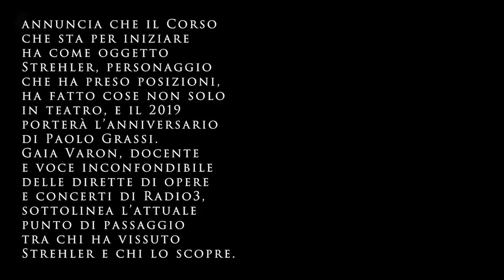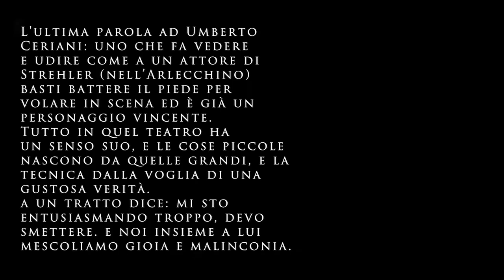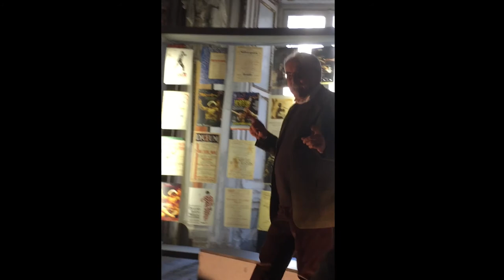16.Due mesi con Strehler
DUE MESI CON STREHLER: piccolo Convegno con Lorenzo Arruga, Alberto Bentoglio, Gaia Varon e con l’attore Umberto Ceriani. Dall’Incontro 4/2/2018 alla Mostra “Strehler fra Goldoni e Mozart” a Palazzo Reale, Milano
Due mesi con Strehler, dentro la Mostra. Ma per i collaboratori coinvolti molti di più. Avevano cercato, studiato, progettato e alla fine concentrato nelle evidenze del percorso. Il discorso si snodava in sette spazi aperti, le piazze, ognuna col titolo dello spettacolo preso in esame, definita ma con aperture verso un retroterra di indizi, letture, scelte, accostamenti, proposte, modalità di lavoro in teatro che componevano un mondo di civiltà attuale e storica ancora vicina ma che oggi non esiste. Era una Mostra Laboratorio, aperta a ricerca e scoperte come avevano dimostrato anche gli Incontri, i video di sintesi sulle regie, sulla collaborazione con gli scenografi. L’iniziativa non finisce qui, deve continuare hanno detto con determinazione i responsabili, il metodo si è formulato in vista di qualcosa che dovrebbe nascere (Arruga, curatore). C’è stato (e ci potrà essere) un collegamento con l’ambiente accademico, trasmettere e coinvolgere gli studenti (Alberto Bentoglio, cattedra di Storia del Teatro Università Statale di Milano e collaboratore scientifico della Mostra). Ma trasmettere questo sapere si accompagna a un discorso rivelatore (Gaia Varon, musicologa, docente universitaria, voce avvincente delle dirette musicali di RadioTre): e tocca agli studiosi e ricercatori farsi ponte tra chi ha vissuto e può tramandare e chi allora non c’era e deve ricevere. Perché il sapere trasmesso deve vivere. Gli artisti lo portano dentro di sé, come ha dimostrato subito dopo l’intervento a caldo dell’attore Umberto Ceriani.
La squadra di collaboratori tecnici formata da Arruga c’è, fedele e scalpitante (oltre ai due relatori presenti, Valentina Dellavia, Elena Biscotti, Lucia Giorgio, Chiara Donato, Heidi Mancino, Marcello Alongi, Hillary Piras, la disponibilità di Uffici e Laboratori del Piccolo Teatro e Teatro alla Scala…).
Quello che non c’è più è il capitano, che con tanta passione, e competenza, ha realizzato la Mostra Laboratorio e sostenuto il progetto a proseguire.